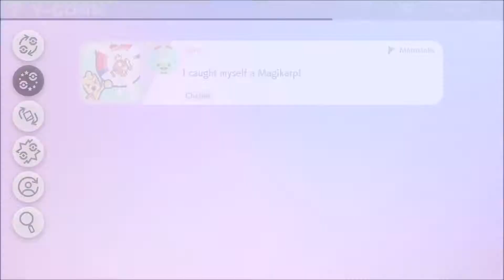Let's Play Pokémon Sword - Part #010